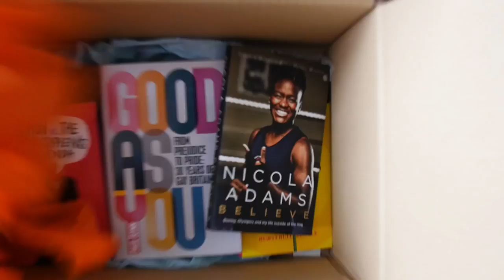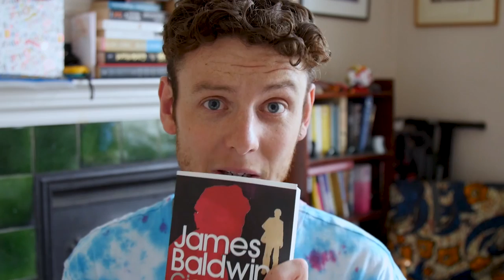🌈 Giovanni's Room with Jon Aitken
It's time for more PrideBookClub chat! Jon read Giovanni's Room and here are his thoughts. Want to read along?

We’ll be posting Pride Book Club videos in June, July and August to champion the LGBT+ books we think you'll love, so make sure to check back here.